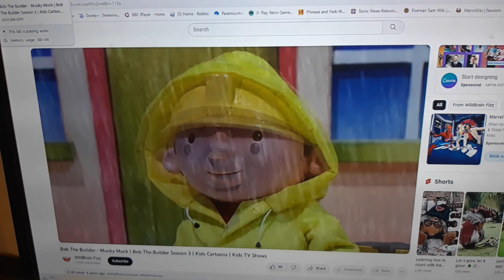two funny scenes in the bob the builder episode mucky muck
here are two funny scene the mucky much which is an episode from bob the builder one when roley and dizzy were fed up with the rain because it was poring for ages and one when muck was about to get washed by bob but he didn't want to be washed COPYRIGHT NOTE: all rights go to hit entertainment and hot animation